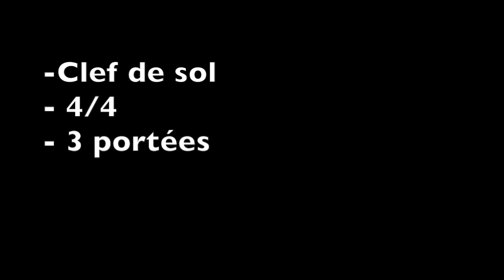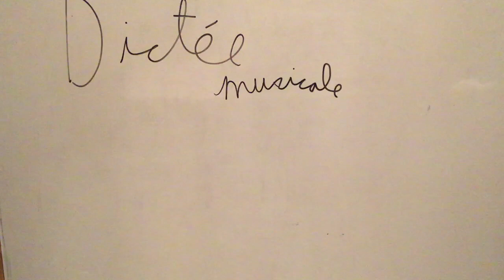Studio Musical VP - Une vidéo pour devenir super bon en musique?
Les liens:
- Twitter: Studio Musical VP info
- Google plus: Studio Musical VP info

Les réponses sont:

Mesure 1: do-mi-sol-do

Mesure 2: ré-fa-sol-la

Mesure 3: fa-mi-ré-do